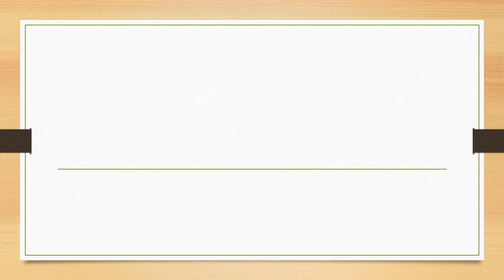Full Form of NPT || Did You Know?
fullform fullforms fullformshorts education knowledge Full Form of NPT || Did You Know?